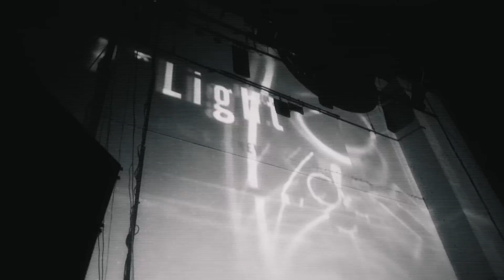P*Light Live at SPEED BALL EVOLUTION RELEASE PARTY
P*Light's After Movie
HARDCORE TANO*C presents
"SPEED BALL EVOLUTION RELEASE PARTY"
at Shibuya WOMB
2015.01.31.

Performer : P*Light ( pichnopop , HARDCORE TANO*C )
Illustrator : hachipuyo ( m*8, pichnopop )
VJ : TOHRU MiTSUHASHi ( HarvestDisco , pichnopop )
Supported VJ : murAta Yuzi ( multieulogy )
Editor : TOHRU MiTSUHASHi ( HarvestDisco , pichnopop )
Photographer : Ryo Asakura ( SeventhGraphics ) , P*Light
Special Thanks : HARDCORE TANO*C crew ALL VJs , Live staff , WOMB staff ,